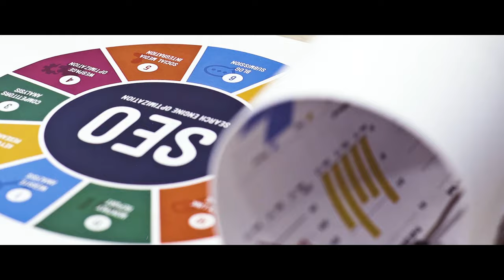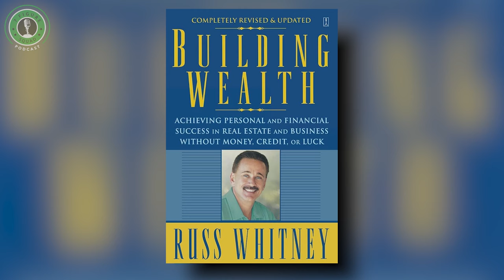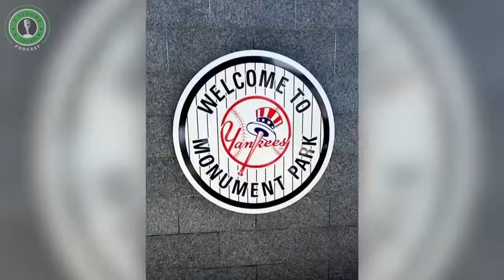How JT Foxx Exposes Fake Gurus and Built an EMPIRE from Scratch - Proven Strategies to Use in 2024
In this exclusive interview with JT Foxx, he reveals the blueprint to making $1,000,000 and the strategies behind it. JT Foxx is a serial entrepreneur with years of experience in building and scaling 7-figure businesses, as well as publishing a best-selling book on creating and scaling your own business.

Timestamps:
00:00:00 Intro
00:02:04 Who is JT Foxx
00:03:03 JT Making His First Million
00:08:42 First Business Deals
00:13:53 Problem with Showing Off Success
00:16:02 Exposing Fake Gurus
00:23:38 Importance of a Personal Brand
00:30:16 How to Start a Brand from Scratch
00:40:24 Purchasing a Home
00:46:42 Struggles of Becoming Rich
00:54:12 Dressing for Success
00:56:01 A Divided America
01:06:52 Who Should be an Entrepreneur